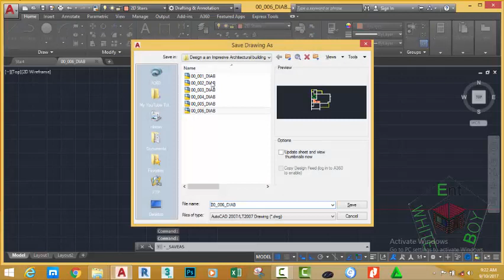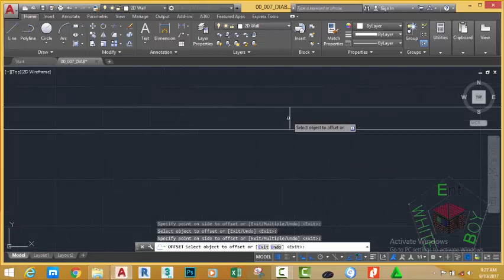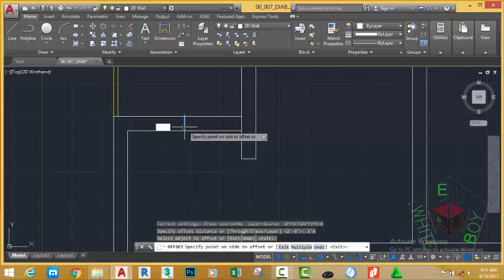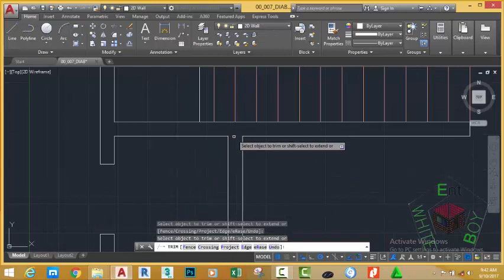00 007 DIAB Creat an Opening for Doors and Windows